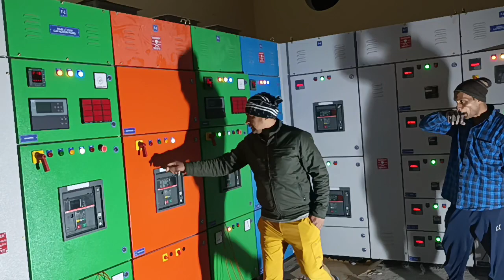2 DG 1 transformer 1 bus coupler interlocking testing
2 DG 1 transformer 1 bus coupler interlocking testing

Acb interlocking

acb interlocking diagram

incomer acb interlocking with bus coupler

acb control wiring diagram

acb control circuit

abb acb control wiring diagram

acb control wiring drawing

schneider acb control wiring diagram